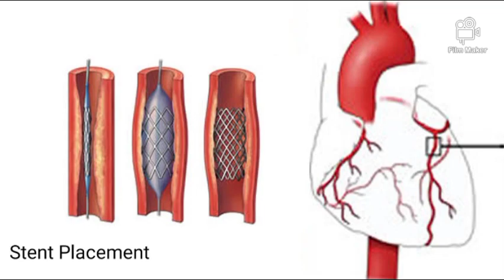Angiography, Balloon angioplasty, and Stent placement in atherosclerosis.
This is the first video in the series of Ischaemic heart disease and Myocardial Infarction.
Movie editing has been done by Film Maker Application. So thanks to them also.😊